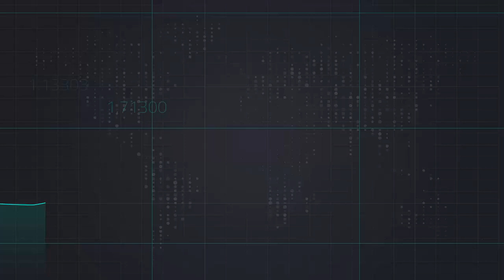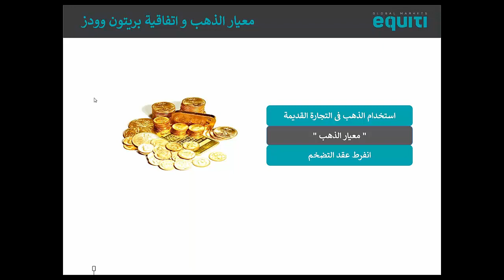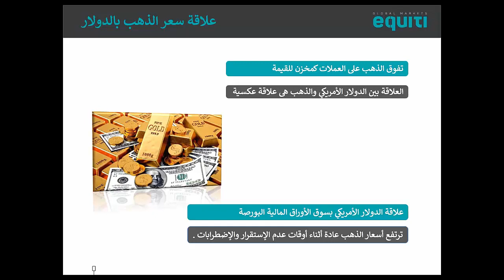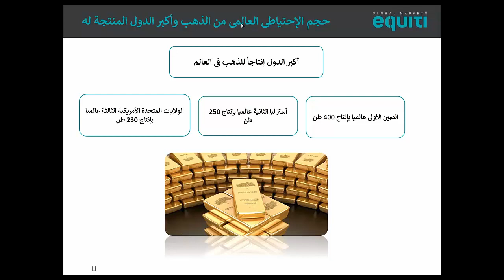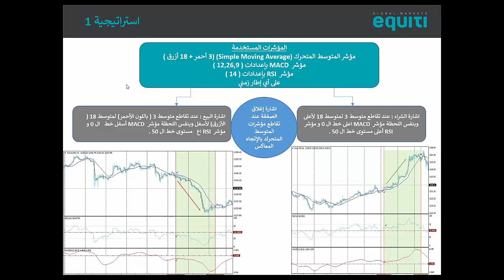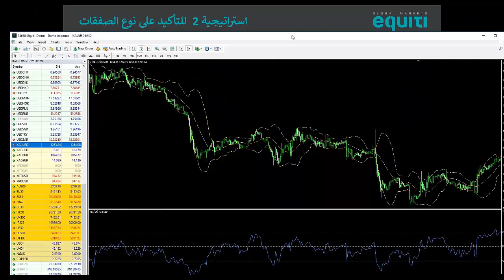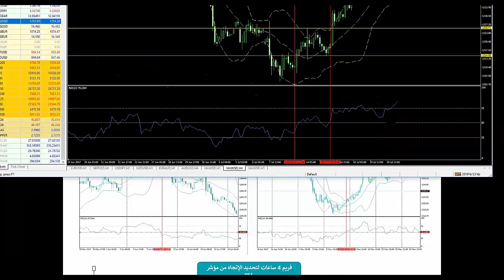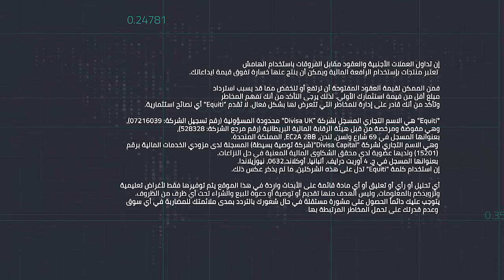استراتيجيات التداول على الذهب - رائد حامد الخضر